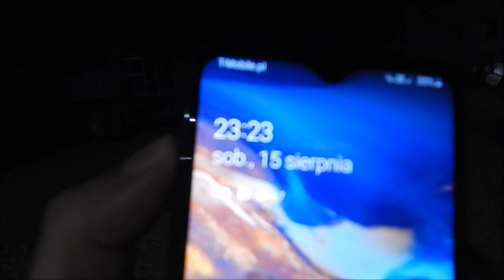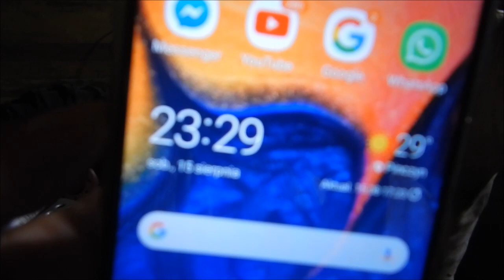Bodzio Kombajnista wraca z pola zadowolony, dźwięk maszyn!